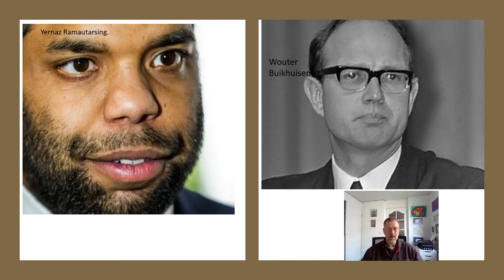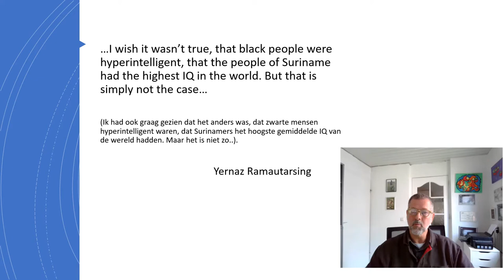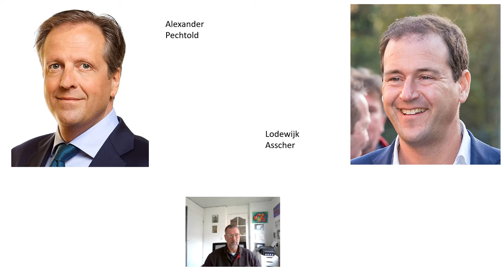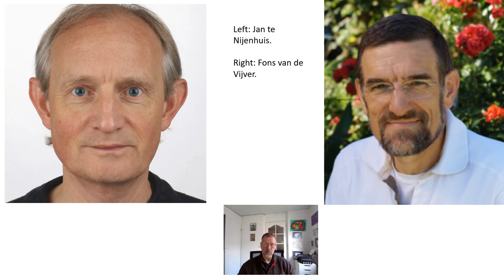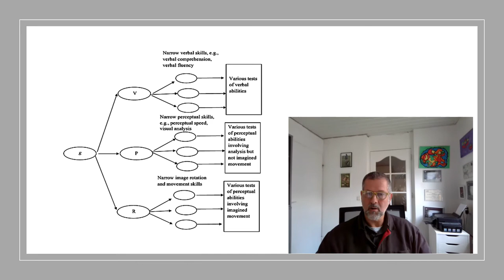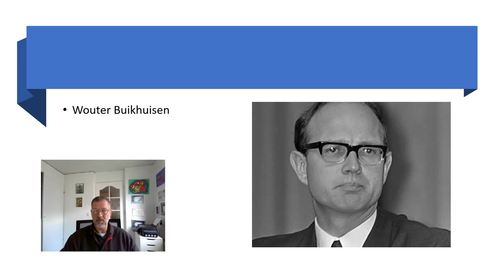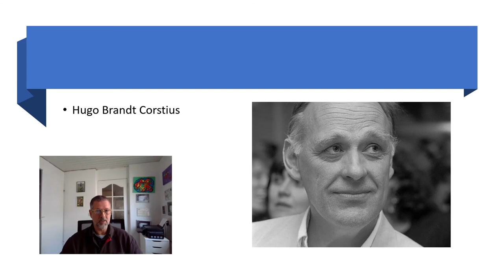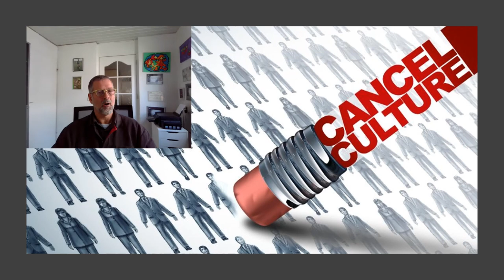9 Ramautarsing & Buikhuisen; Dutch Dogma’s, Politics and Media. A case study into cancel culture.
The Open Society and It’s Enemies. No, we are not going to talk about this famous and most important book of Karl Popper. But we will study two examples in Holland where freedom of speech was restricted and important voices were silenced by seriously misrepresenting them. Hear what happened to Yernaz Ramautarsing and Wouter Buikhuisen. A case study on Cancel Culture.